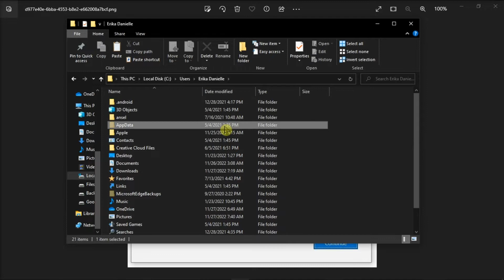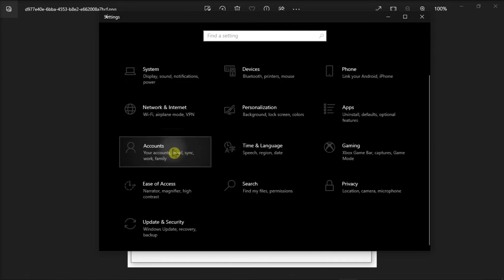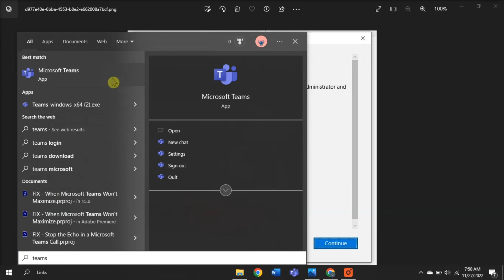FIX Teams Login Error: CAA5004B (Troubleshooting Steps)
Are you getting an error in teams for code: CAA5004B ? If so, this may mean you're having an issue with the chat in Teams.  In this video, you'll learn some troubleshooting methods you can try to resolve this issue.